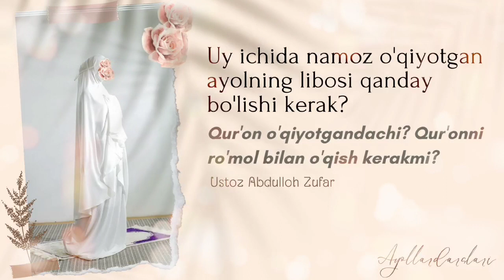22-savol: Uy ichida namoz o'qiyotgan ayolning libosi qanday bo'lishi kerak? || Ustoz Abdulloh Zufar